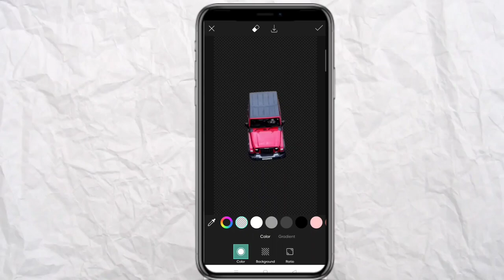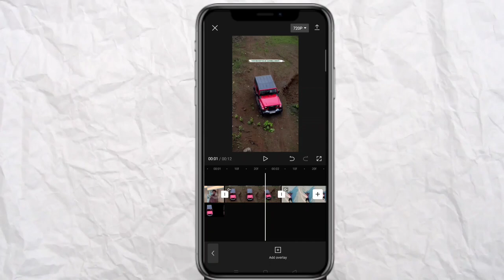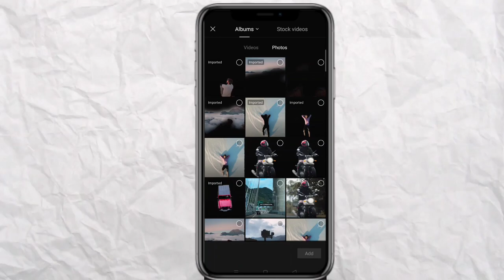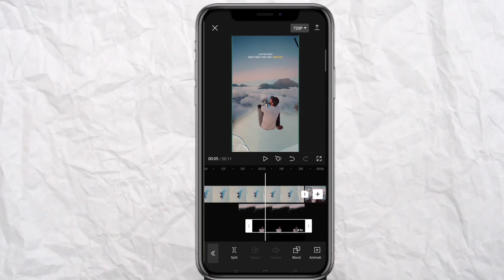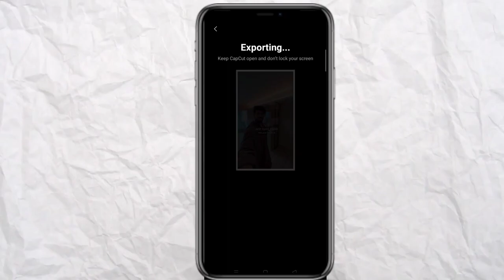Easy to edit this types viral reels in capcut | Instagram train transition reel video editing